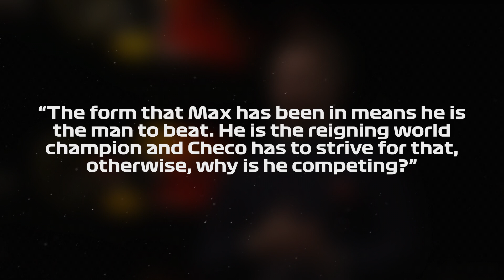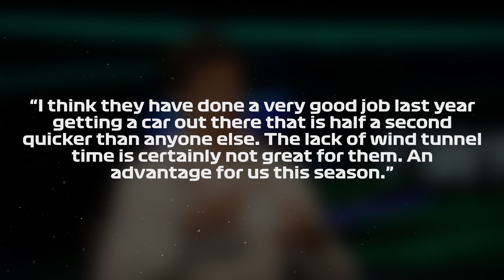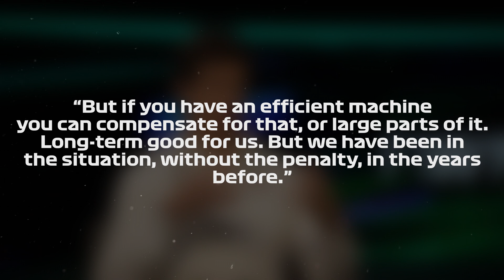Red Bull SECRET RB19 Part that will SOLVE This ISSUE!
Formula 1 Red Bull RB19 News 2023

The pre-test is finally here, and it is definitely the most interesting one in years, mostly because it’s going to be the only one that the teams will have prior to the first race in Bahrain on 5th of March. With that being said, the teams don’t have much space to experiment with different things on their cars if they want to have a solid start, so it would be crucial to implement the best possible solutions on the 2023 challengers! But what does Red Bull expect from their car? Is it possible that the team will suffer from the budget cap penalties and be on their backfoot from the beginning of the season?